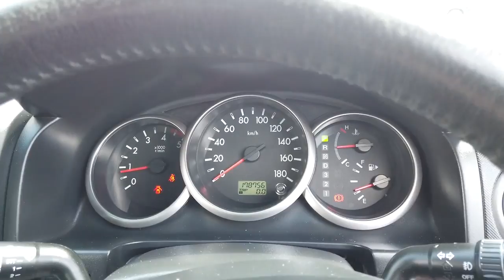2011 FORD RANGER Brisbane, Gold Coast, Ipswich, Archerfield, Moorooka, QLD 9311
BLUE Used 2011 FORD RANGER available in Archerfield, Queensland at Wholesale House. Servicing the Brisbane, Gold Coast, Ipswich, Moorooka, QLD area.

Wholesale House
730 Boundary Road